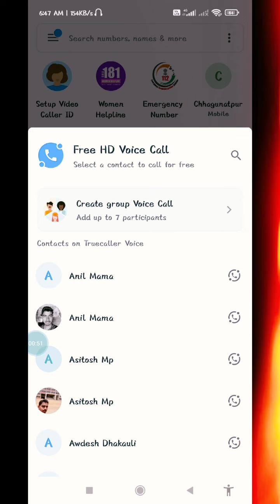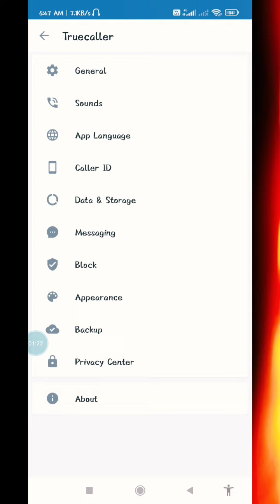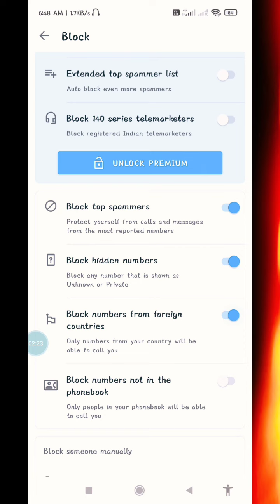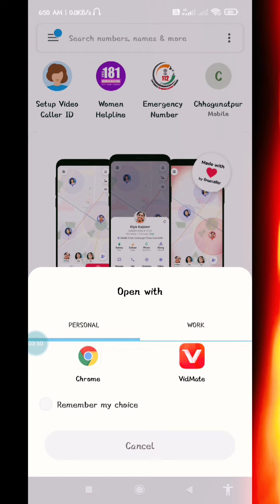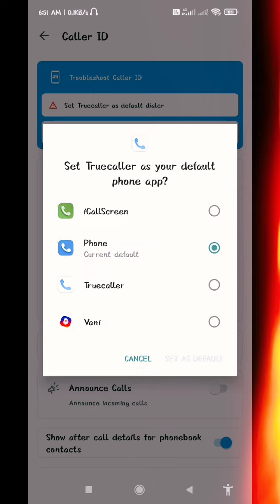Truecaller ki new 4 update setting जो आपके बहुत काम आयेंगी। Truecaller ki new update A to z setting.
Truecaller new feature 2022
Truecaller new update
Truecaller new hack setting
Truecaller ki gupt setting.
Truecaller ki Gupt setting 2022 ki
Truecaller ka new update 2022।
Truecaller new feature।
Truecaller ki new hack setting 2022।
Truecaller ki Gupt setting ke bare mein batao।
Truecaller ki a To Z setting.
Truecaller ki Sabhi setting
#2022 ki truecaller ki complete setting.
Truecaller ki complete setting 2022।
Truecaller setting।
setting Truecaller 2022 ki।
Truecaller new fiture 2022.